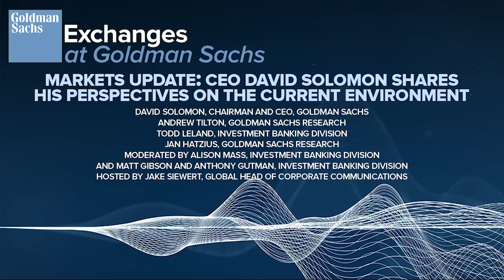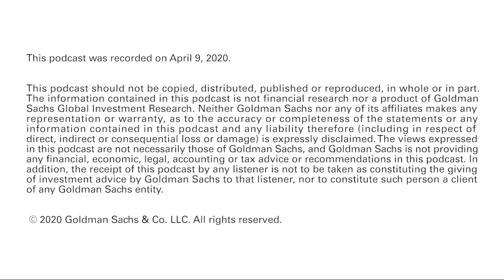Markets Update: CEO David Solomon Shares His Perspectives on the Current Environment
“Exchanges at Goldman Sachs” Podcast – Goldman Sachs Chairman and CEO David Solomon shares his views on the pandemic and the economic impact, alongside other of the firm’s senior leaders.

This podcast was recorded on April 9, 2020.